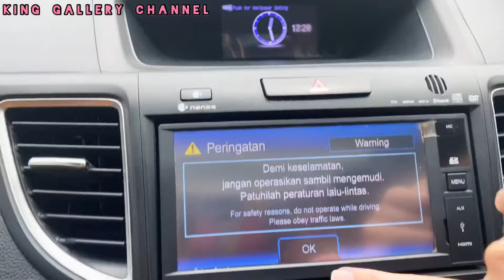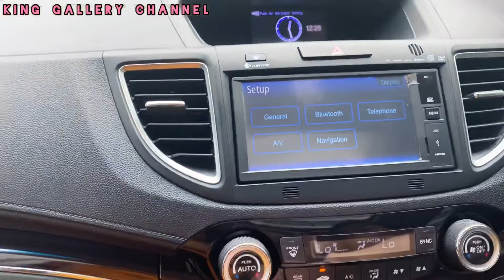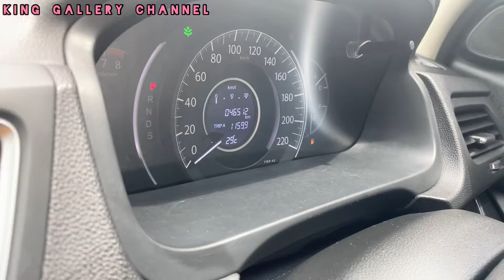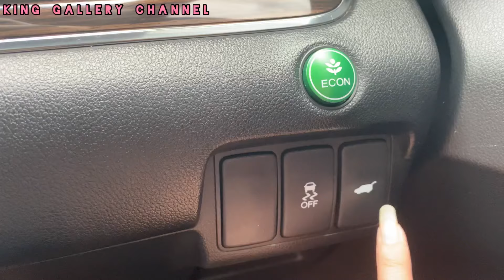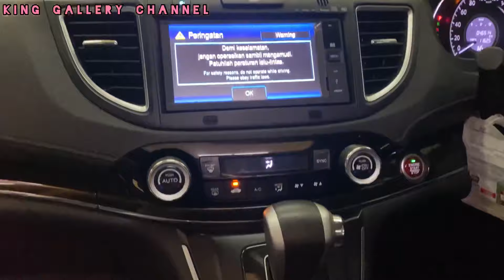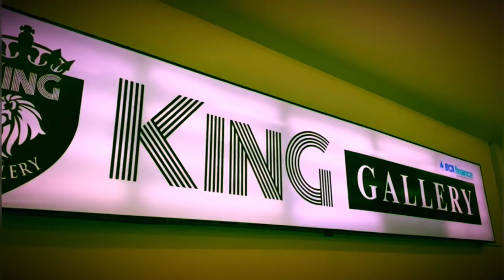SUPER CANTIK ! CRV PRESTIGE 2.4 MERAH ! REVIEW LENGKAP DI KING GALLERY CHANNEL !!!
Helooo sahabat otomotiff ..
Langsung datengg ke showroom dan dapatkan best price nyaa yaa!!

CALL OR WA :

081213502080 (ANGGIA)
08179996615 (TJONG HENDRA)